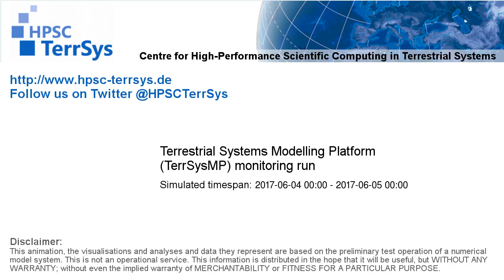TerrSysMP monitoring run 2017-06-04 - water column storage change - NRW (24h)